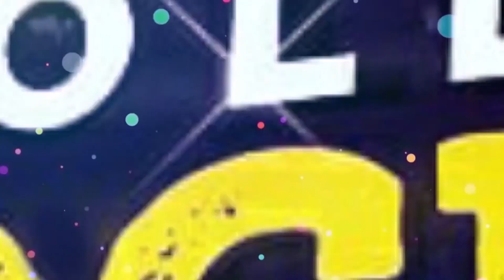টলিউডে আবার বিয়ে | Wedding | Tollywood | Director | Actor